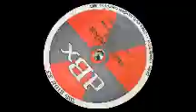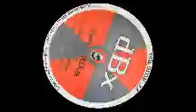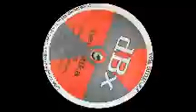DBX - Untitled (Probe records 07) 1992. A1: Neurotika.